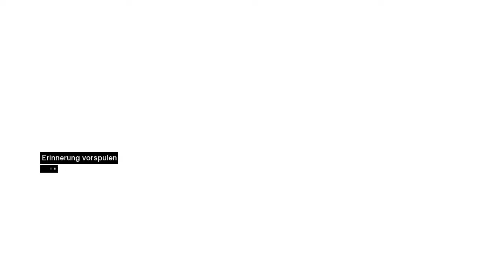Let´s Play Assassin´s Creed #020 (German) [PS3/HD]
Wir verüben erfolgreich das Attentat und finden uns in der Gegenwart wieder...